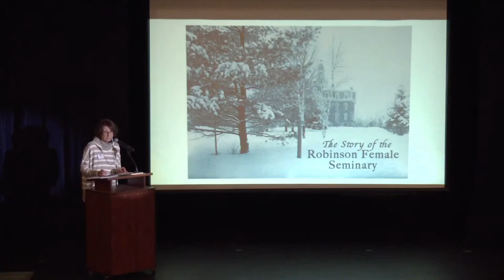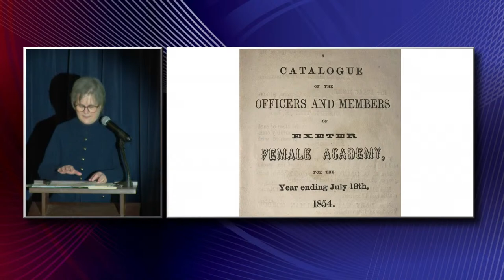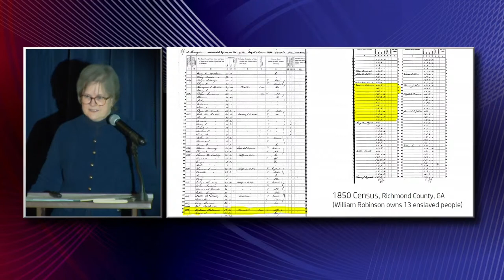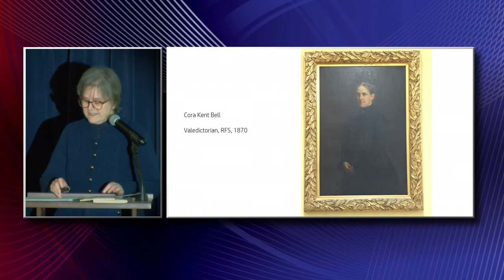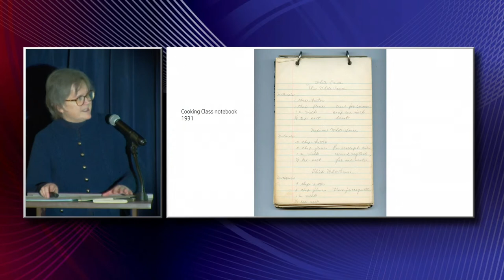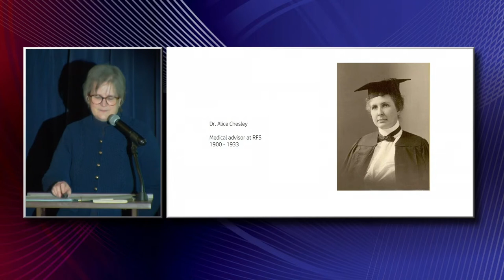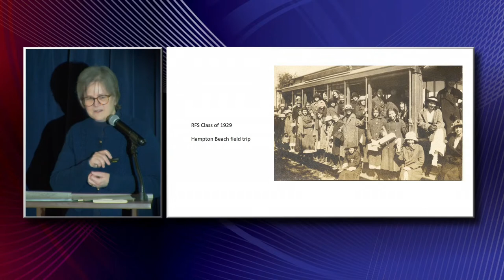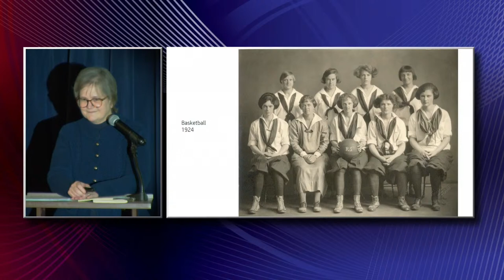The Story of the Robinson Female Seminary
Exeter’s Robinson Female Seminary educated local young women from 1867 – 1955. Co-executive director and curator Barbara Rimkunas will present the story of the school, its founder, William Robinson, and some of the more notable alumnae.